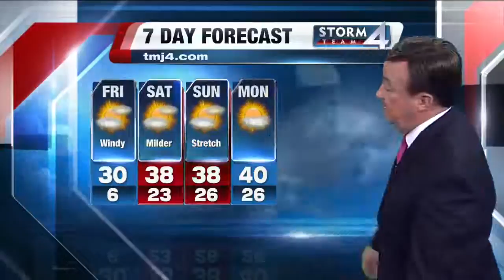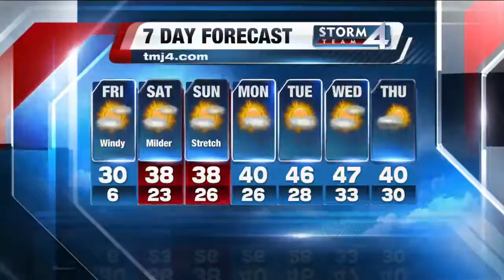John Malan's 7:30P Storm Team 4Cast